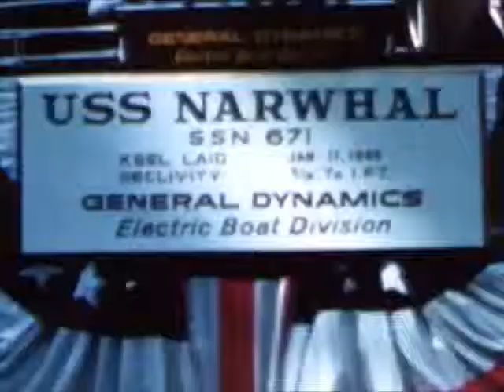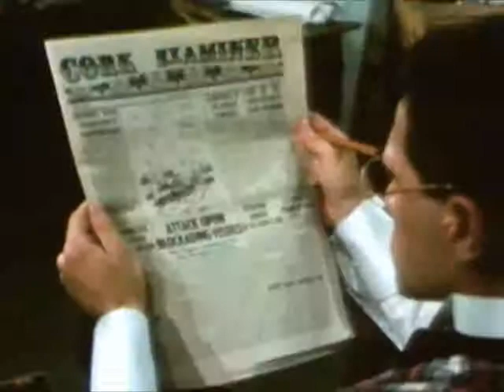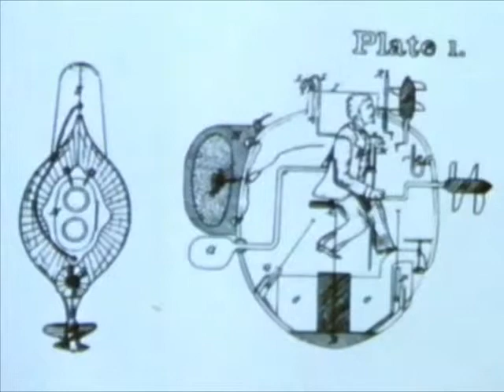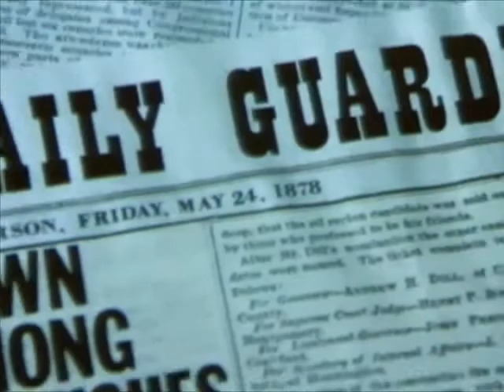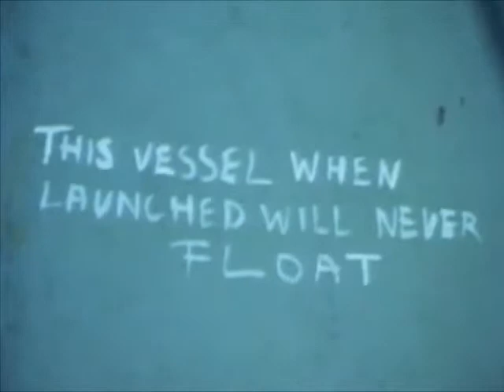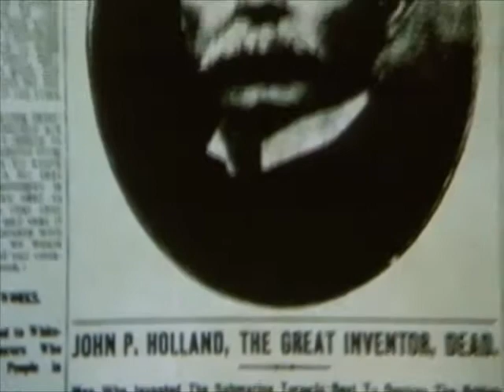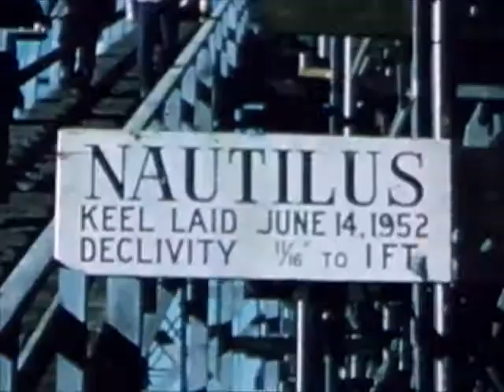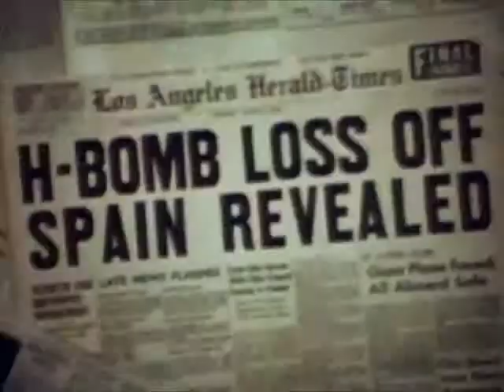THE MODERN SUBMARINE - NO DECK TO STRUT UPON (1971) - CharlieDeanArchives / Archival Footage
STORY OF THE DEVELOPMENT OF THE MODERN SUBMARINE WITH A BACKGROUND ON JOHN PHILLIP HOLLAND, DEVELOPER OF THE FIRST SUBMARINE PURCHASED BY THE NAVY. .